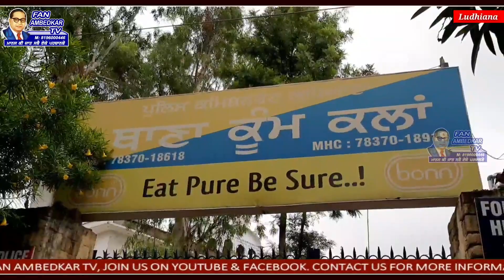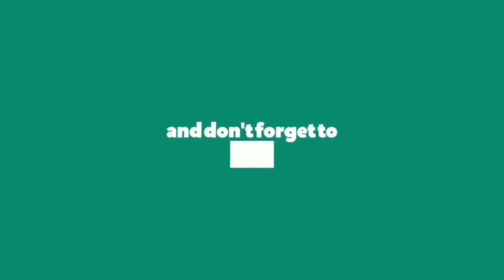ਲੜਕੀ ਨੇ ਲਗਾਏ ਆਪਣੇ ਸਗੇ ਮਾਸੜ ਤੇ ਛੇੜਛਾੜ ਅਤੇ ਕੁੱਟਮਾਰ ਦੇ ਦੋਸ਼ ਜਾਣੋ ਕੀ ਹੈ ਮਾਮਲਾ